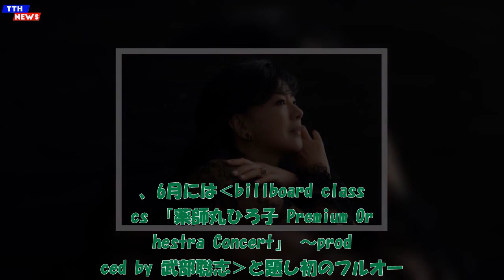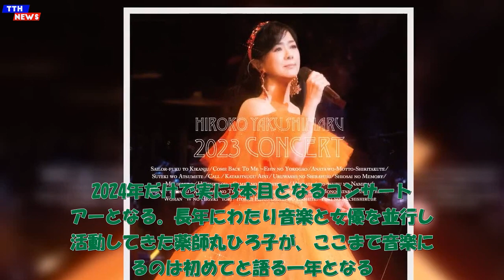TTH- 薬師丸ひろ子、2024年3本目となる全国コンサートツアーの開催を発表